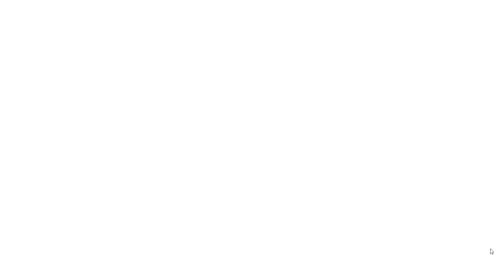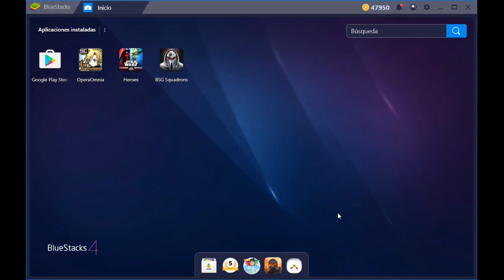Having Fun with Dissidia Final Fantasy Opera Omnia - 1st part of FoP Co-op and HM Quests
Hunting for gems and resources from Co-Op and HM quests on my thirteenth day playing it, march 12 2019, as also streaming it. Learning as I play it, without reading or searching for anything. Making a lot of mistakes while having fun with this amazing game full of nostalgia and amazing scores to hear in part of the game. Without commentaries. Some viewers helped me by giving information while I was streaming it.